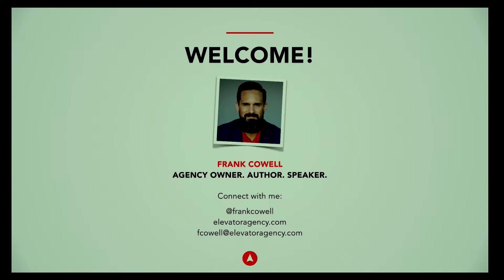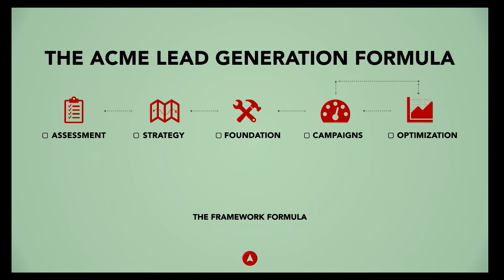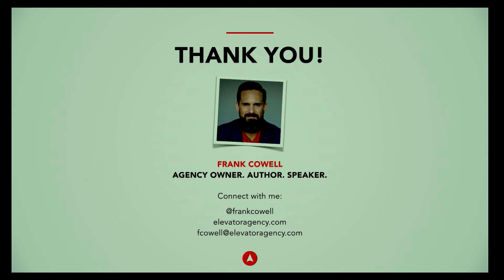Taking Control of the Agency Sales Process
Check-out my keynote presentation at DigitalMarketer's Digital Agency Growth Summit where I talk about chaotic nature of agency sales and some steps you can take to tame the beast!